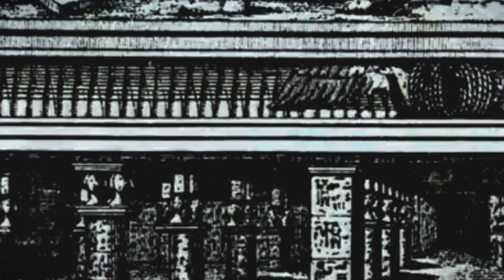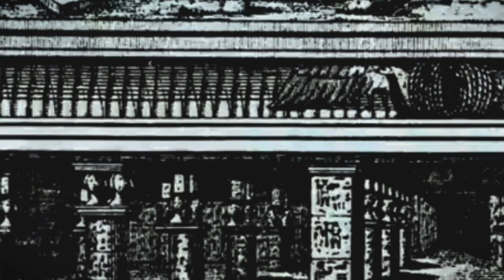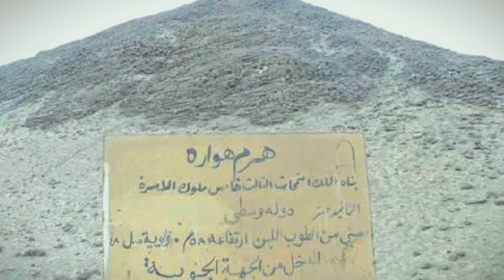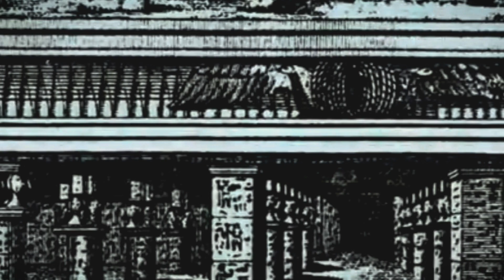هرم هوارة | وسر متاهة مصر القديمة المفقودة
هرم هوارة، متاهة مصر القديمة المفقودة، هوارة هرم عصر الرخاء، المتاهة المصرية المفقودة هرم هوارة، محاولة لإنقاذ هرم هوارة، هرم هوارة حكاية الممرات المعقدة، شاهد هرم هوارة من الداخل، هرم هوارة يغرق في مياة النيل، هرم هوارة المختفي، هرم هوارة المقطع، هرم هوارة العظيم، الفيوم وهرم هوارة، مذهل و مدهش، مذهل ومدهش